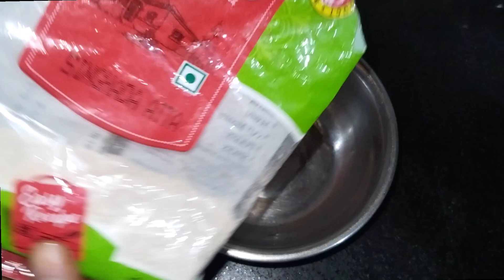पेंट भरेगा पर मन नही इतना टेस्टी चटपटा चाट नवरात्री व्रत स्पेशल पपड़ी चाट झटपट बनाए 10 मिनट में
नवरात्री व्रत स्पेशल चाट की विधि #
इस तरीके से बनाए बहुत ही स्वादिष्ट चाट#
जो भी खाए खाता ही जाए इतना टेस्टी और चटपटा चाट #
नवरात्री व्रत स्पेशल चाट बनाने की विधि #
सिंघाड़े के आटे से बनाए पापड़ी चाट व्रत के लिए#

सिंघाड़ा आटा
साबुदाना
मूंगफली
टमाटर
धनिया
नींबू
हरी मिर्च
नमक
तेल,घी

Pooja home kitchen #

Pooja Home Kitchen #

नवरात्रि व्रत स्पेशल चाट बनाए बिल्कुल झटपट 10 मिनट में#
इंडियन कुकिंग रेसिपी #
Cooking recipes #

व्रत स्पेशल चाट #